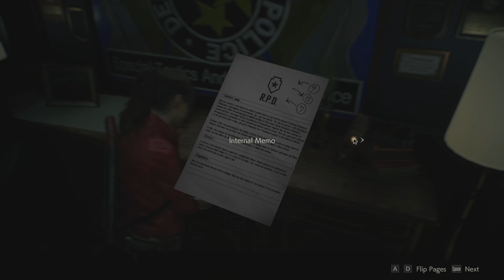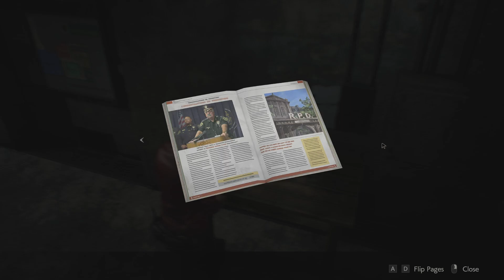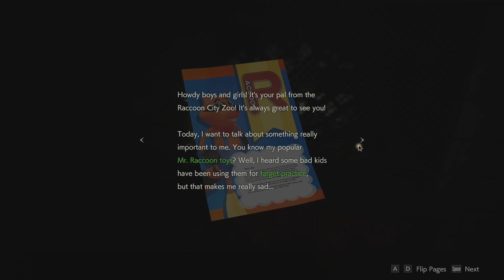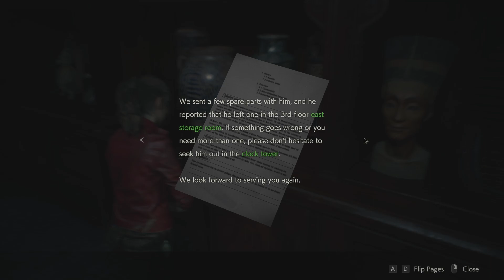Resident Evil 2 Claire A-Side: Part 3 Exploring The Underground Tunnel And The RPD Parking Garage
Well, since we can't head back into the police station the way we came, I guess we have no choice but to continue onwards.  Elliot's drawing has this underground section marked off as a question mark.  We may not know what the area is, but we do know that it leads towards the parking garage of the RPD.  As we press onwards, we meet a little girl who warns us that we need some help.  It turns out some big loud monster snuck up on us and caught us completely unaware.  It turns out zombies can be sneaky.  However, this is no ordinary zombie, and it is our first boss fight.  This one's a doozy, and uses up most of our ammo, and health.  We were lucky to escape alive.  Afterwards, we learn the little girl's name is Sherry, and we also meet the police chief.  You would think he would be here to help, but instead takes Sherry away, while being very rude to us.  I sense there is something dark going on there.  I have a feeling that our worries will only grow as time goes on.